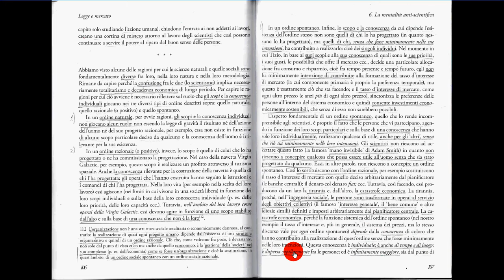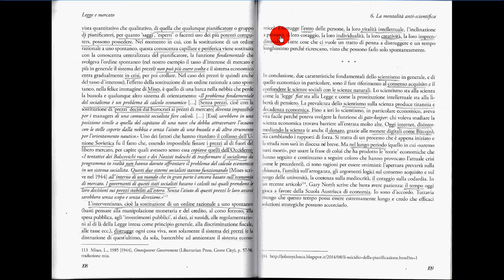la mentalità anti-scientifica 4